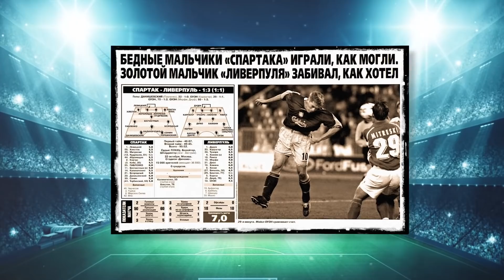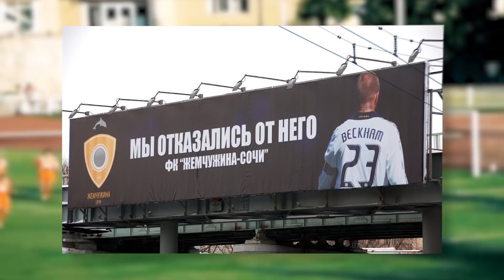РУССКО-УКРАИНСКАЯ ЭЛЕКТРИЧКА. АЛЕКСАНДР ДАНИШЕВСКИЙ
102-й выпуск "RF", в котором мы вспомним карьеру одного из самых БЫСТРЫХ игроков в истории РОССИЙСКОГО ФУТБОЛА - Александра Данишевского.